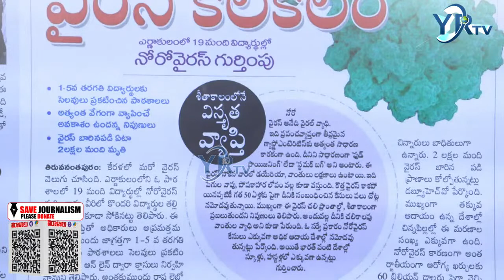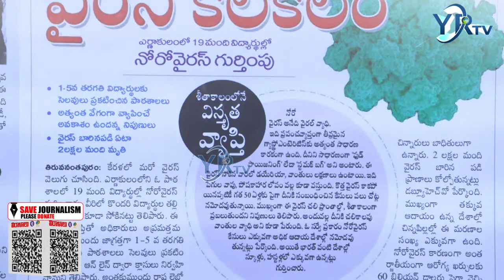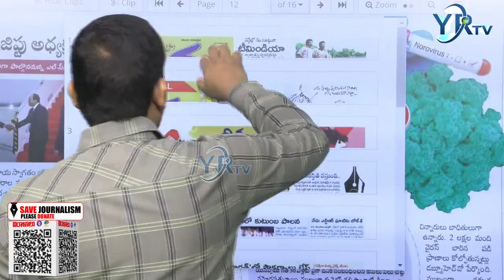కేరళను వణికిస్తున్న నోరో వైరస్ ...ఇద్దరికి పాజిటివ్ స్కూల్ బంద్ | Noro Virus | YR TV Telugu